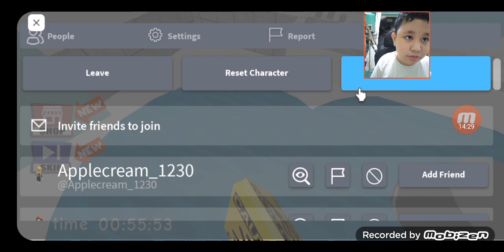Hamtaro Plush BAKIT ANDAMING TRAP SA SCHOOL I Escape School Obby I Roblox